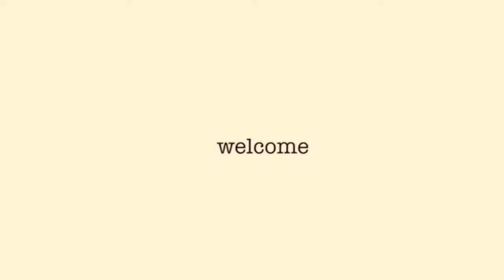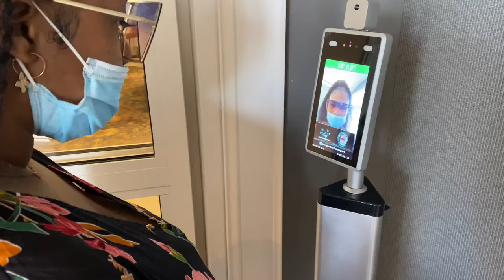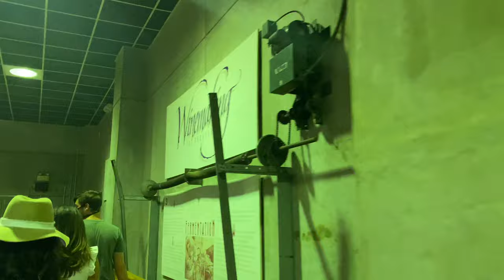GIRLS TRIP TO CHATEAU ELAN WINERY/ RESORT PT.2 | ATLANTA VLOG: LUNCH, WINE TOUR/ TASTING | nesha.vb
Here Is part two of our Chateau Elan Winery & Resort girls trip vlog!! today we visited the Inn at Chateau Elan for lunch at the Versailles Room and took some cute pics in the hotel's atrium/ in front of the grand stairwell. We also did a wine tour and tasting and got to learn so many fun things about the winery/ taste and buy some yummy wines!

NESHA.VB ♐️

FAQ:
What is my major? Public Relations
What I use to film? iPhone 11
What I use to edit videos? iMovie
How I edit my pictures? iPhone 11 + VSCO